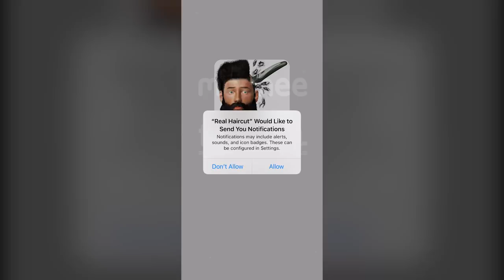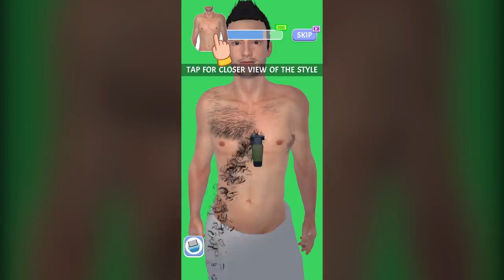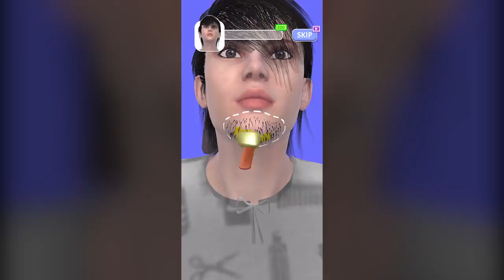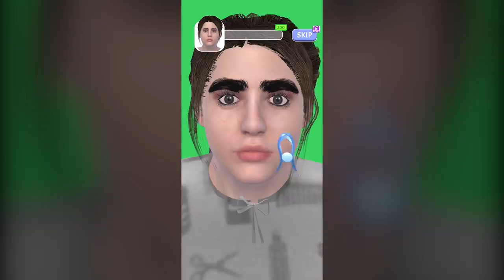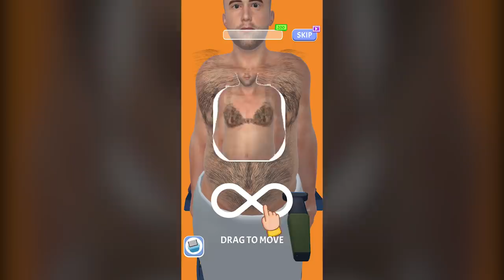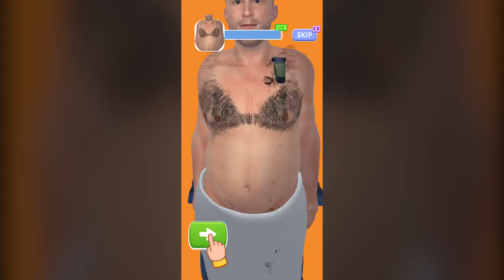Grandpa Lemon gives TERRIBLE haircuts!